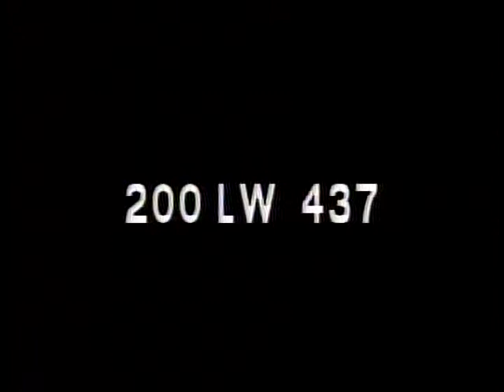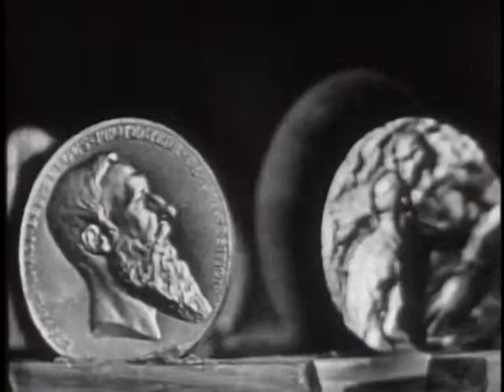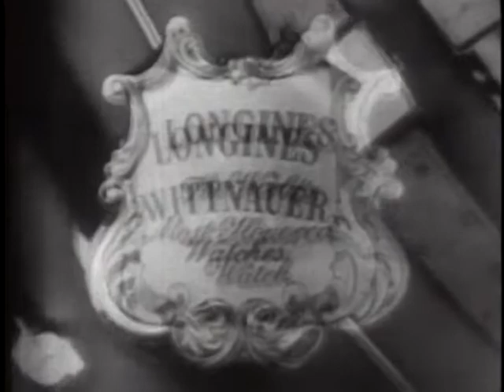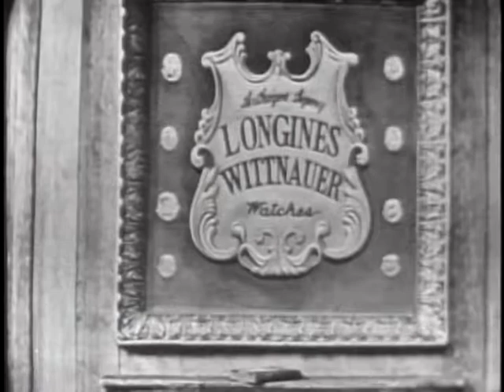LONGINES CHRONOSCOPE WITH DANIEL A. POLING